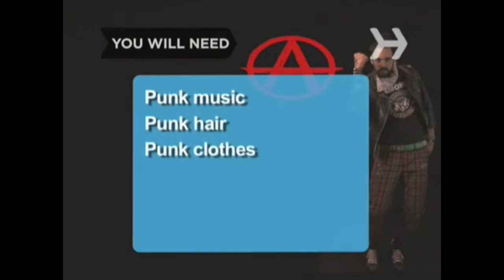I'm So Punk Rock (Even My Kid Has A Mohawk) - Aversion Therapy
Special Thanks to Gene Larson, Shanda Golden, Bimbán Entertainment, and the Punks of Brněnecfest. Pinky Up!